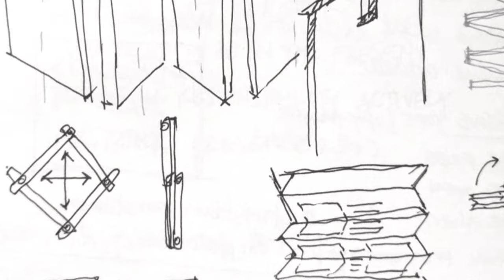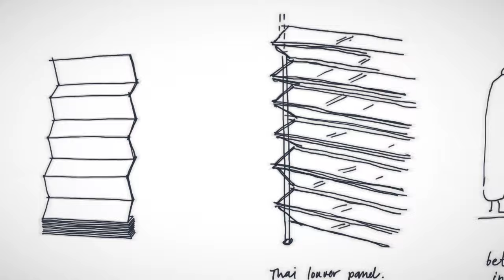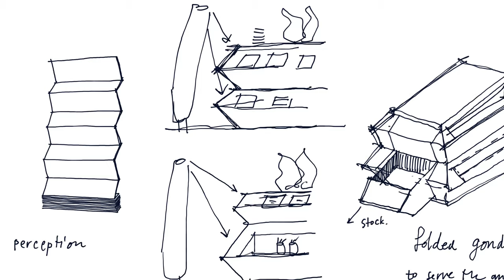Moca Store at Museum of Contemporary Art, Bangkok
Design:  Studio PLP (PEOPLE LIFE PLACE)
Client: MOCA Bangkok
Area: 130.9 SQ.M.
Location: Museum of Contemporary Art, Bangkok
Concept: Ancient Thai Manuscripts
Photo: @something architecture

The hidden knowledge of manuscripts, to preserve Thai local wisdom. The idea applied to the ancient Thai manuscripts, the folding book to each detail in the shop like a craft louvre shopfront, product display stand. The shop can be the background of contemporary Thai art, and at the same time can be the art itself.

Material: polycarbonate sheet, glass and painted wood and steel plate.

Tempered glass adjustable louvre, creates a sense of approach between enclosed and opening.

Product display transformed from the folding technique, made from painted wood. Angle arrangement to create a field of vision.